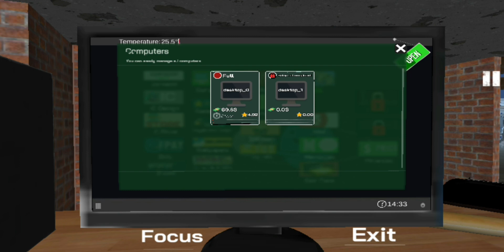youtube video 0cR27ky-sdc